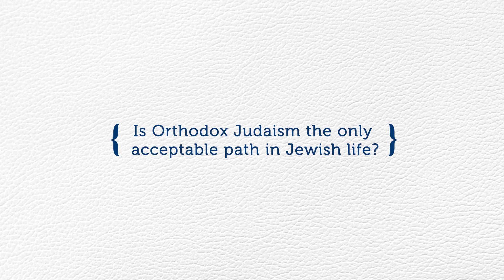Is Orthodox Judaism the only acceptable path in jewfish life? Rabbi Ysoscher Katz